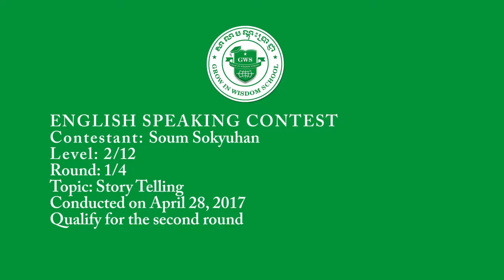GWS School 1st English Speaking Contest Program-Soum Sokyuhan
1st English Speaking Contest Program
Contestant: Meas Jealina
GEP-Level: 2/12, Round: 1/4
Topic: Story Telling
1st round top 9 Contestants